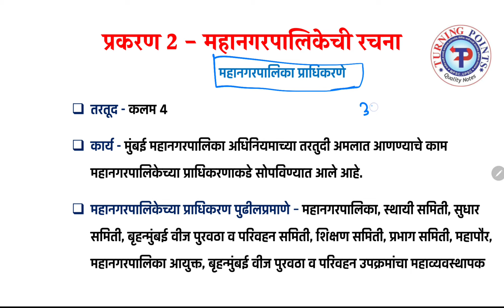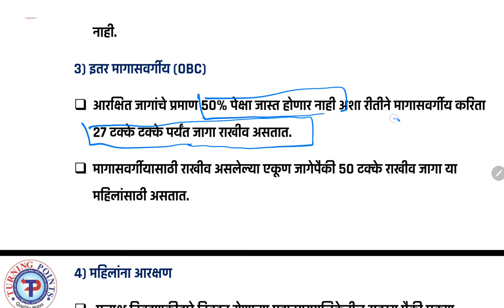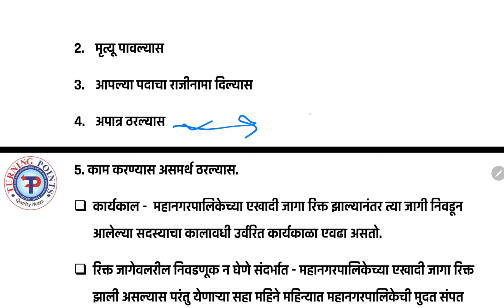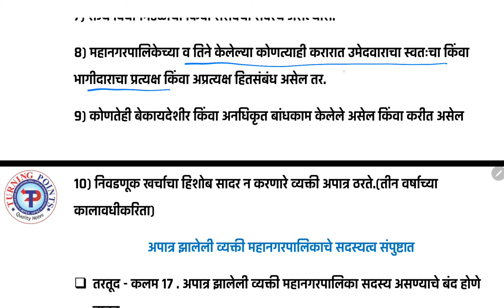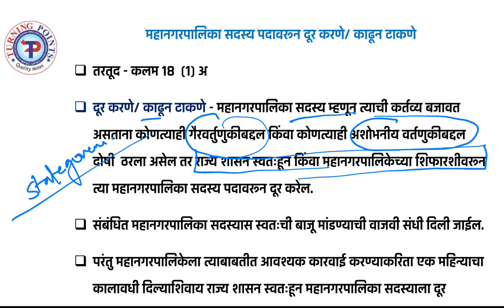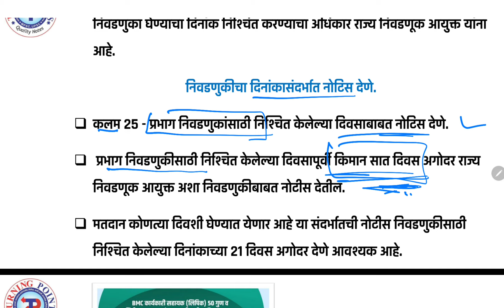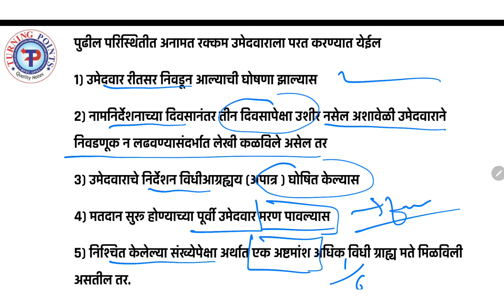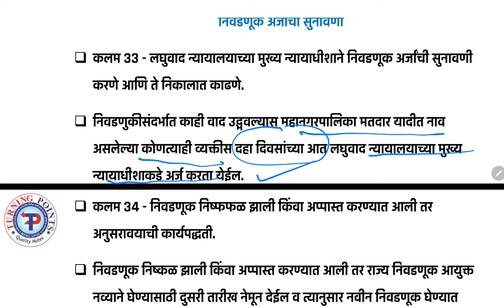मुंबई महानगरपालिका अधिनियम 1888 - महानगरपालिकेची रचना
🔰BMC कार्यकारी सहाय्यक (लिपिक) आणि निरीक्षक भरती 2024🔰

👉 कार्यकारी सहाय्यक (लिपिक ) आणि निरीक्षक साठी मोफत कोर्स

👉कोर्स मध्ये समाविष्ट घटक
1. मुंबई महानगरपालिका अधिनियम 1888
2. कार्यकारी सहाय्यक पदाशी संबंधित सर्व मुंबई स्पेशल नोट्स

👉 आजचा टॉपिक

👉 विषय - मुंबई महानगरपालिका अधिनियम  1888
👉 घटक - प्रकरण 2
👉 उपघटक  - महानगरपालिकेची रचना

BMC निरीक्षक व  BMC कार्यकारी सहाय्यक पदासाठी फी सध्या केवळ 51 रुपये.

मुंबई महानगरपालिका अधिनियम  1888 व मुंबई स्पेशल GK पुस्तक उपलब्ध खरेदीसाठी लिंक